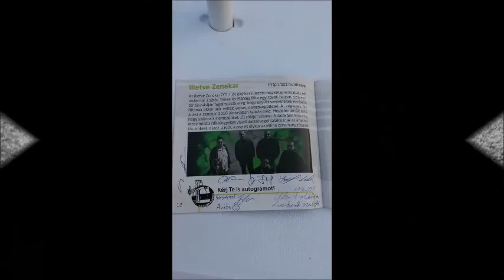Illetve Zenekar - Éj zöldje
Spotify-on hallottad már az új kislemezünket?

Előadók:
Márkus Rita - ének, dalszövegek, ütőshangszerek
Surán Anita - fuvola, vokál, ütőshangszerek
Ambrus Lehel - szaxofon, klarinét, dobok, cintányérok
Szalai János - gitár
Drexler Róbert - basszusgitár
Gönczi Gábor - dob

Éj zöldje

Whisky, kóla, cigi.
Ezen az ajtón ma ki visz ki?
Izzó, égő szem… Ezt a hajnalt
Megint beéreztem.

Zsibbadó nyak, mocskos tüdő,
Értelemmentes agy.
Biciklin teker egy angyal.
Trónon ül az ördög velem.
Agyvelő a pisztolytárral.
Hát, holttá lett-e a Menny?
S újra itt a tűz, a tűz bennem.

Kattogó agyon, izzadó test.
Nevető arc, végtelen éj.
Félig elszívott dekk, és egy fanyar vicc,
Ami az arcodon kifér.

Szeressetek minket Facebook-on is!

Megjelent az Illetve Zenekar Lélekhelyek című kislemeze!

A Lélekhelyek című kislemezünk borítója Szőke Péter Jakab festménye alapján készült.

Zene: Illetve Zenekar
Szöveg: Márkus Rita
Felvétel: Studio 1.0
web: illetvezenekar.hu

A videót Forgács Szimonetta készítette.